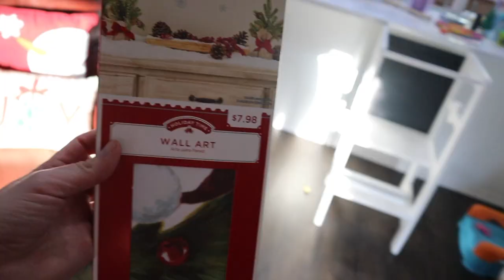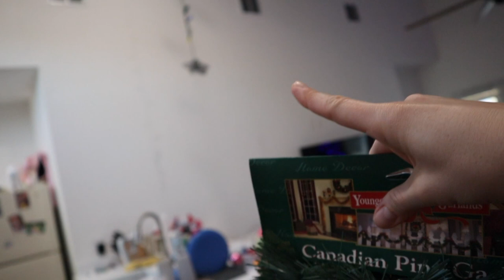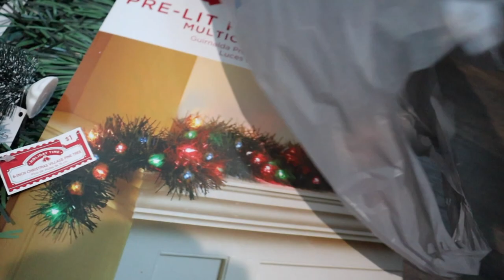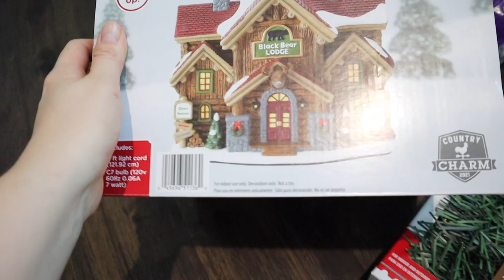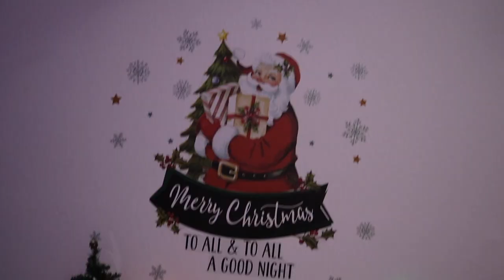STARTING A NEW TRADITION // VLOGMAS 4